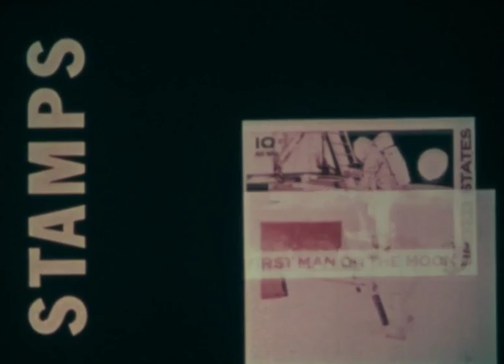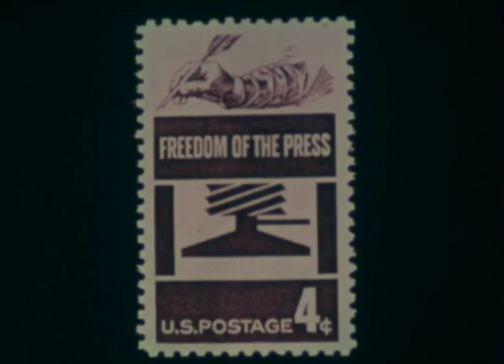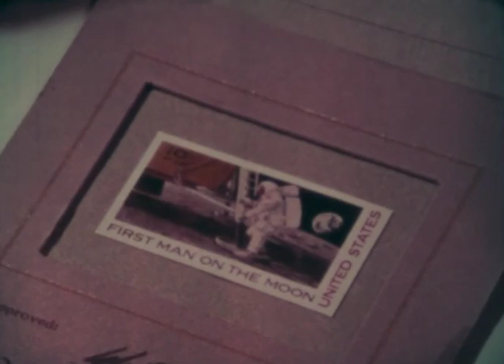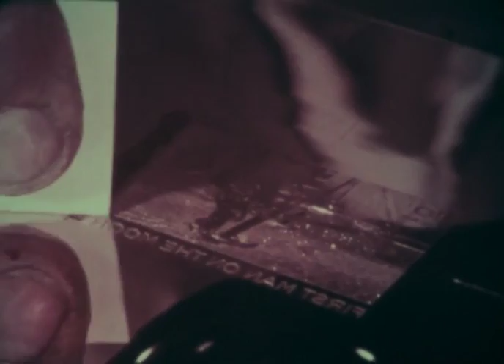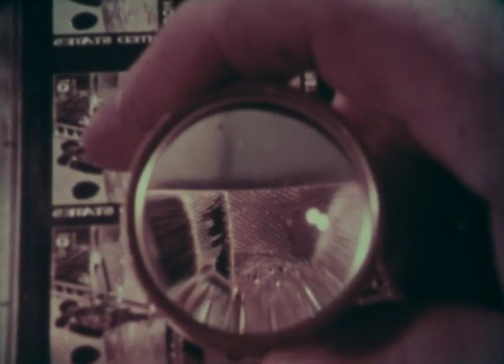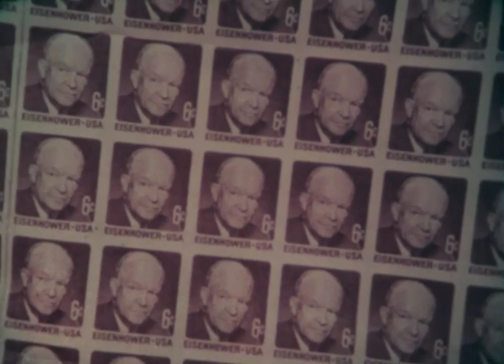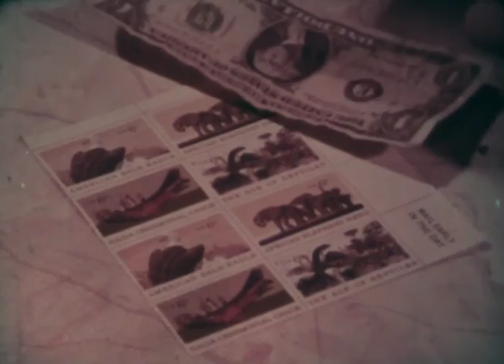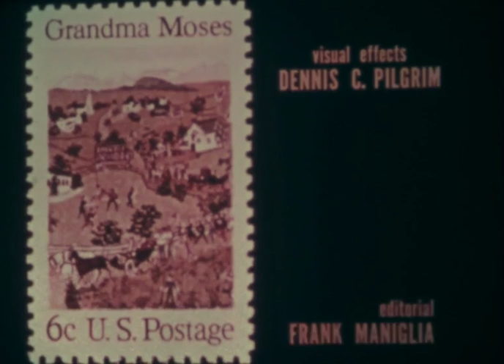Stamps (16mm Film Transfer)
Posted solely for historical reference with no claim to copyright ownership.